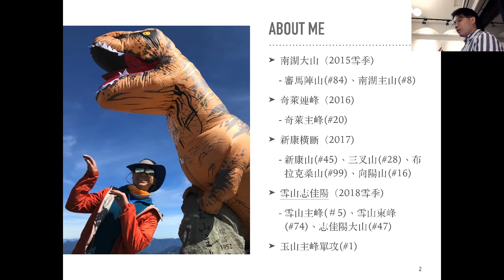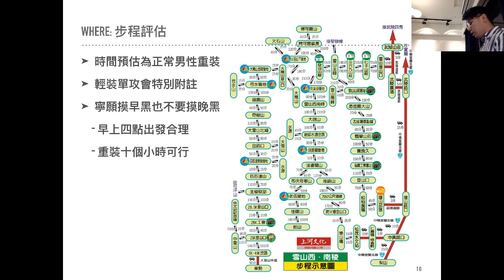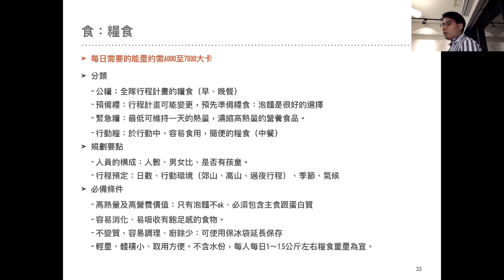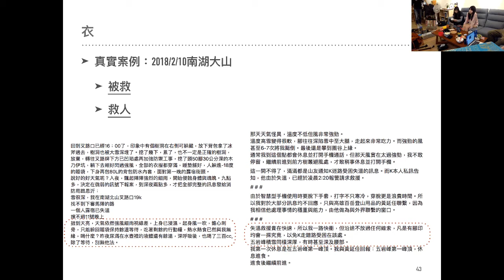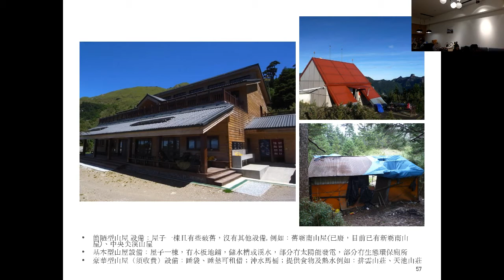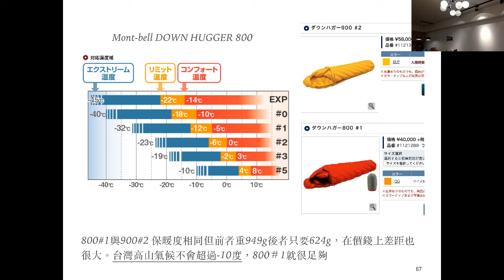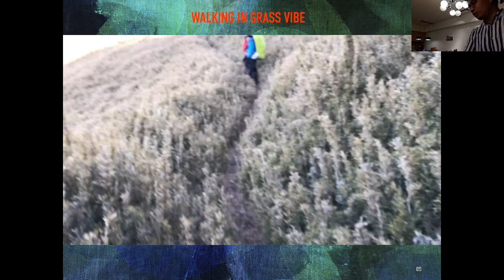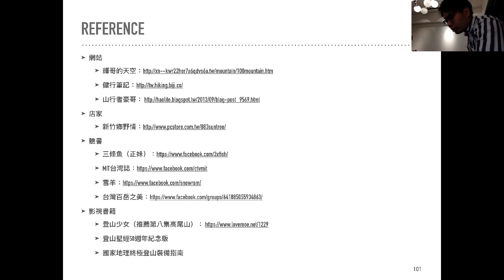《曼哈頓公社》S01E01 Lecture: Alpine Hiking in Taiwan 2018.4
In 4/15, we will be hosting our first kick off Saloon! You are mostly welcome to join us both on-site or on-line.

Venue: 300新竹市東區慈雲路60號
Youtube live-streaming link: to be announced an hour before Saloon
Google Hangout link: (For those who joins Saloon online during Q&A and comment session)

Agenda of Saloon

1830: Start of Youtube Live Streaming
1900: Opening & Introduction: "Society Manhattan"
1920: Mini Q&A
1930: Break
1940: Lecture
2020: Short Discussion
2030: Free Time
2100: End of Youtube Live Streaming

Host: Tzuting
Lecture: "Alpine Hiking in Taiwan: a Case Study of Mt. Sylvia"
New Yorker: Kunag-Yu
Chair: Kunag-Yu